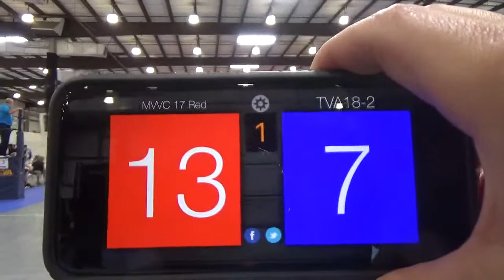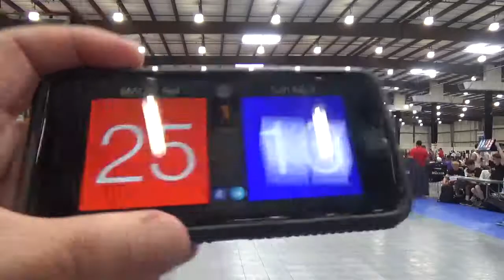MVVC 17 Red PLQ 2018 TVA 18 2 Set 1